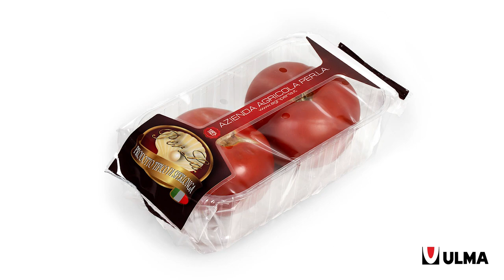Flow-wrap packaging with net film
- Customised handle for personalised packaging.
     - High productivity: up to 60-70 pack/min
     - Maximum flexibility. Allows traditional Flow-wrap packaging
     - Resistant and functional handle